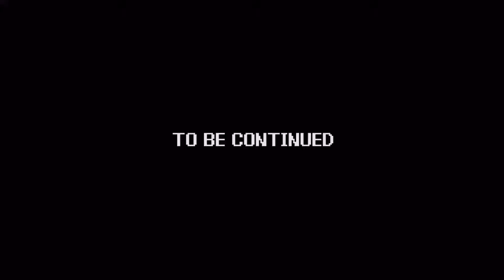Power Trip - Game 161 | Burai Fighter - part 03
Game - Burai Fighter
System - Nintendo Entertainment System (NES)
Company - Taxan, Taito

The boys strap on their jetpacks and attempt to save the world from the menacing Burai, in the shooter, "Burai Fighter!"